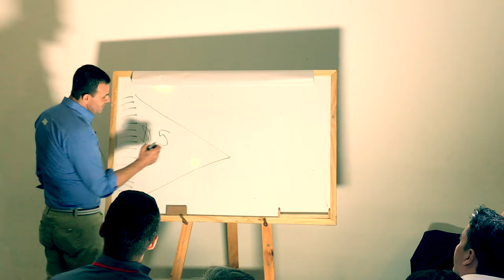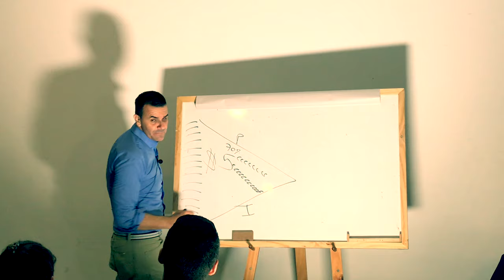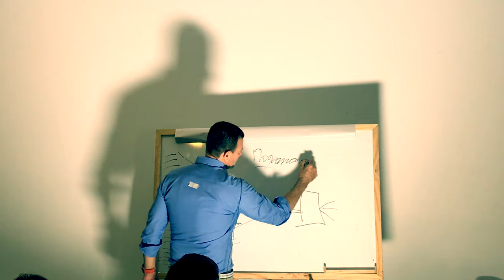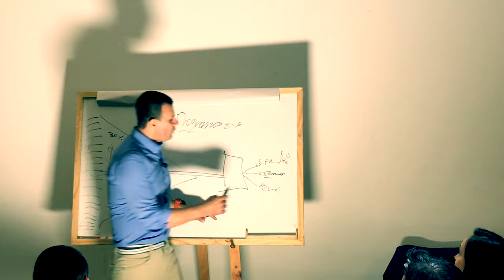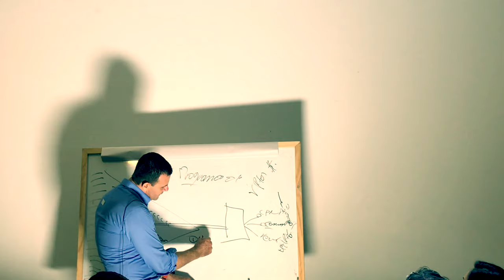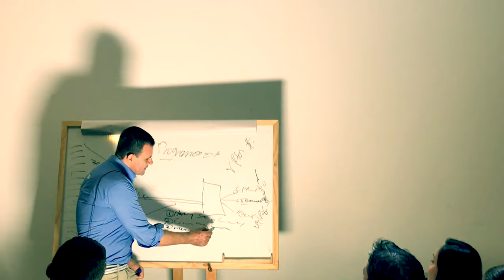PLAN Y LISTA AMWAY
Aprende a dar planes de memoria, seguro te vas a equivocar, algunos te van a sacar la lengua y otros simplemente no lo van a entender, pero con el tiempo y la practica constante iras mejorando y te darás cuenta que te encontraras con alguien que te dira, cuéntame mas de este proyecto, nunca me habían contado de esa manera, que gran proyecto y es en ese momento que tu negocio empieza a crecer mientras los demás se rindieron sin dar mas de 20 planes en su vida.

Mira los videos que coloco abajo que te van ayudar a educarte  mas cada día.

Te deseamos lo mejor y un abrazo.